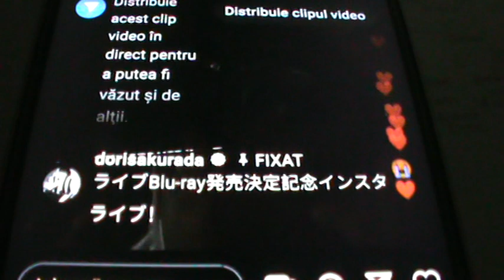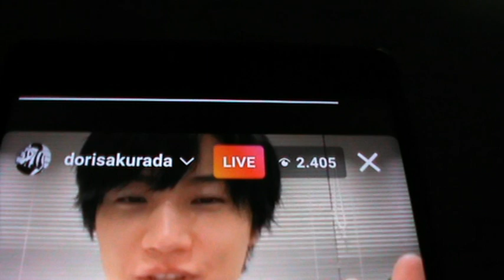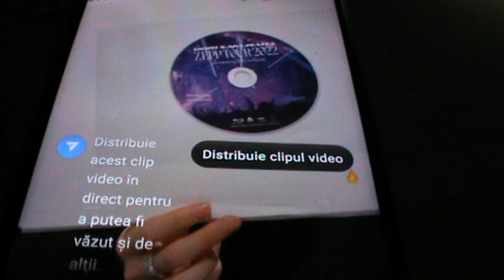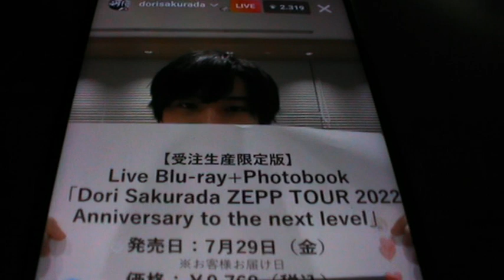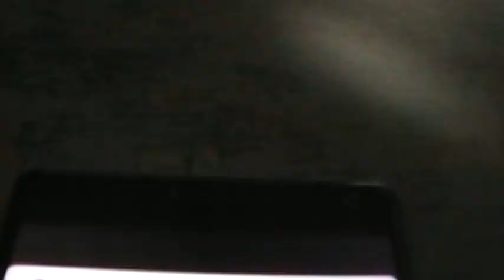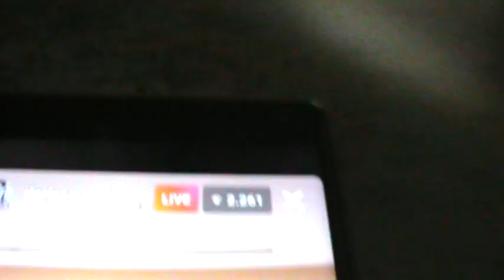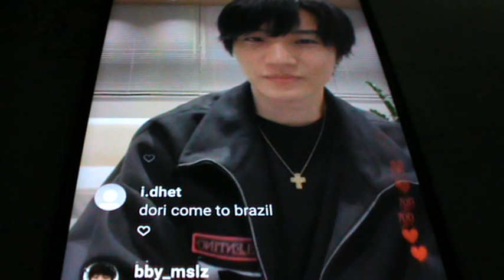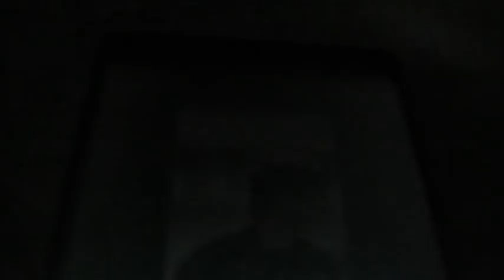Dori Sakurada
Live via Instagram
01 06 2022